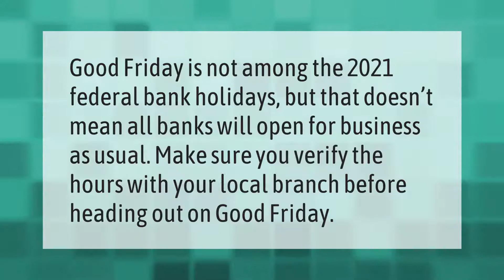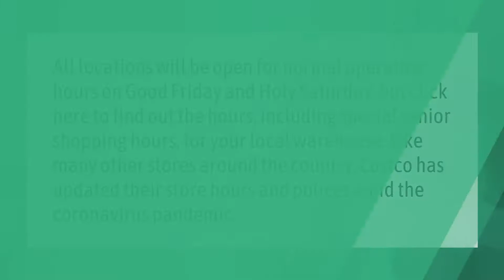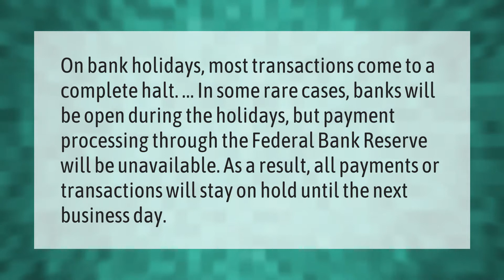Are banks closed on Good Friday 2021?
00:00 - Are banks closed on Good Friday 2021?
00:33 - Is Wells Fargo closed for Good Friday?
00:59 - Is Good Friday a market holiday?
01:27 - Is Costco open on Good Friday?
01:58 - Do transactions go through on bank holidays?

Laura S. Harris (2021, May 13.) Are banks closed on Good Friday 2021?
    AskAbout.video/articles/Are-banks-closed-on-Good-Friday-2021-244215